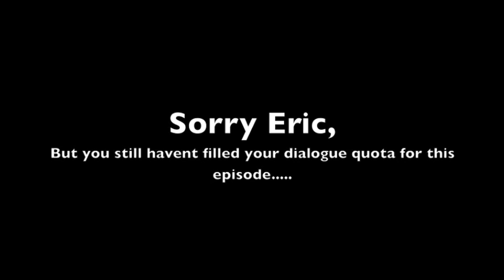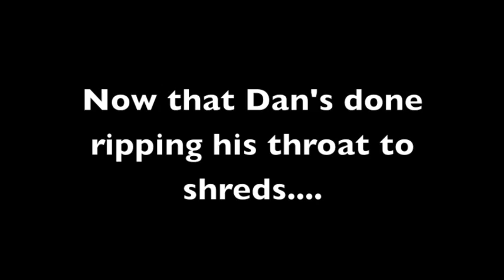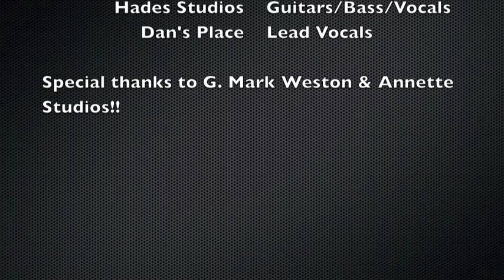FRAGILE EXISTENCE - Studio Blog Part 3: Solos & Vocals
Behind the scenes with Fragile Existence in-studio in Toronto, the final sessions recording lead guitars and vocals for the new album.